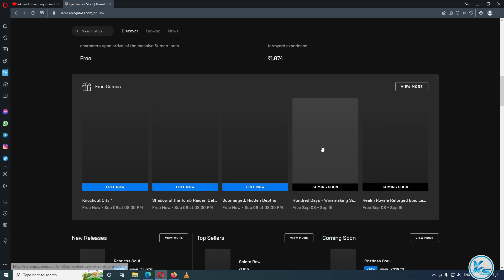🔥 NEXT EPIC FREE GAME Realm Royale Reforged Epic Launch Bundle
CREDITS: Realm Royale, Heroic Leap Games, Hi-Rez Studios And Epic Games Store

Useless Tags :
realm royale reforged epic launch bundle FREE FOREVER EPIC GAME STORE
FREE Games realm royale reforged epic launch bundle (Epic Games Store)
How to Download realm royale reforged epic launch bundle From EPIC GAMES STORE 100% Free
How to Download and Install realm royale reforged epic launch bundle
How to Download realm royale reforged epic launch bundle
How to Install realm royale reforged epic launch bundle
realm royale reforged epic launch bundle download free
realm royale reforged epic launch bundle download
realm royale reforged epic launch bundle games
realm royale reforged epic launch bundle Gameplay
epic games free game 08 September
08 September games
today's games
realm royale reforged epic launch bundle full game
realm royale reforged epic launch bundle game download free
realm royale reforged epic launch bundle free game steam
realm royale reforged epic launch bundle free on pc
realm royale reforged epic launch bundle free online game